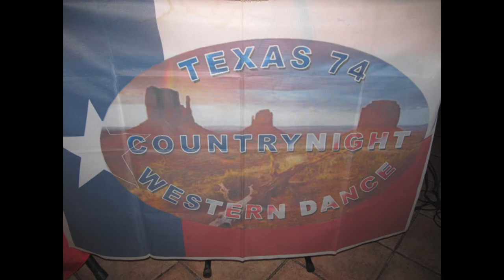-✪- El paso 04-09-11 ❥ ⓖ Short Clips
Texas 74 - Country night western dance